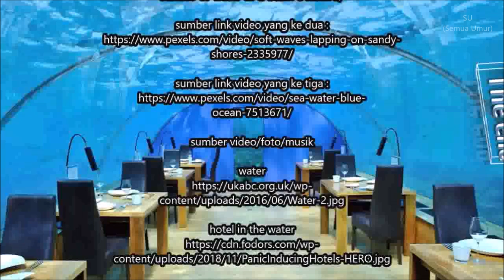Naufal'S Official Channel Mengucapkan Selamat Hari Air Sedunia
sumber video/foto/musik